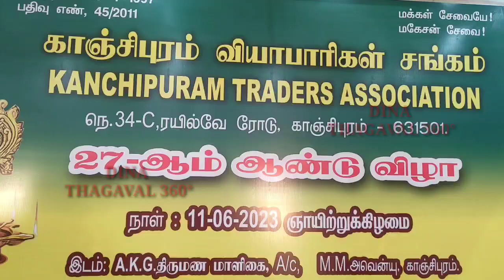காஞ்சிபுரம் வியாபாரிகள் சங்க தலைவர் ராஜி தலைமையில் நடைபெற்றது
மின் கட்டண உயர்வு குறித்து முதல்வரை சந்தித்த பின் , அதன்பிறகு  போரட்ட நிலை குறித்து அறிவிக்கப்படும் என தமிழ்நாடு வணிகர் சங்க பேரவை மாநிலத் தலைவர் விக்கிரமராஜா தெரிவித்தார்.

காஞ்சிபுரம் வியாபாரிகள் சங்கம் கடந்த 1997 ஆம் ஆண்டு தோற்றுவிக்கப்பட்டு தற்போது 27 ஆம் ஆண்டு நடைபெற்று வரும் நிலையில் அதன் ஆண்டு விழா தனியார் திருமண மண்டபத்தில் காஞ்சிபுரம் வியாபாரிகள் சங்க தலைவர் ராஜி தலைமையில் நடைபெற்றது.

இந்த ஆண்டு விழாவில் கூட்டத்தில் சங்க உறுப்பினர்கள் குடும்பத்துடன் 500க்கும் மேற்பட்டோர் கலந்து கொண்டு காலை 10 மணி முதல் மாலை 3 மணி வரை பல்வேறு நிகழ்ச்சிகள் பங்கேற்றனர்.

மாலை 6 மணி அளவில் காஞ்சிபுரம் வியாபாரிகள் சங்க செயலர் வேலுமணி உள்ளிட்டோர் வாழ்த்துரை வழங்க சிறப்பு விருந்தினராக தமிழ்நாடு வணிகர் சங்க பேரமைப்பு மாநில தலைவரும்,  தேசிய முதன்மை துணைத் தலைவருமான (CAIT) A.M.விக்ரம்ராஜா கலந்து கொண்டு வாழ்த்துரை வழங்கி, வியாபாரிகளுக்கு தற்போது நிலவும்  சூழ்நிலைகள் குறித்து பேரமைப்பு என்னவாறு நடவடிக்கைகள் எடுக்கபட்டு வருகிறது என்பதை உறுப்பினர்களுக்கு எடுத்துரைத்தார்.

இதன் பின் செய்தியாளர்களிடம் பேசுகையில் , தமிழ்நாடு அரசு தற்போது உயர்த்தியுள்ள மின் கட்டணத்தை திரும்ப பெற வலியுறுத்தி தலைமை செயலரிடம் மனுக்கள் அளித்துள்ளதாகவும் விரைவில் முதல்வரை சந்தித்து இச்சட்டத்தை திரும்ப பெறக் கோரி வணிகர் சங்க பேரமைப்பு சார்பில் வலியுறுத்தப்படும் எனவும், அதனைத் தொடர்ந்து எடுக்கப்படும் நடவடிக்கைகள் குறித்து ஆலோசிக்கப்பட்டு அதன் பின் தேவைப்படுமினில் போராட்டங்கள் அறிவிக்கப்படும் என தெரிவித்தார்.

இதேபோல் வியாபாரிகள் பயன்படுத்தும் தராசுகளுக்கான முத்திரை கட்டணம் செலுத்தினாலும் அதற்கான லஞ்சம் அதிகம் செலுத்த வேண்டிய சூழ்நிலை உள்ளதால் அதனை அரசு கவனம் கொண்டு வியாபாரிகளின் பகுதிகளில் முகாமிட்டு அதற்கான பணிகளை நடத்திட வேண்டும் என கேட்டுக்கொண்டார்.

மேலும் சாலையோர வியாபாரிகளுக்கு முறையான அப்பகுதியில் இடங்கள் அளித்து அவர்களை பாதுகாக்கப்பட வேண்டும் எனவும் கேட்டுக் கொண்டார்.

வணிகர்களுக்கும் கடை உரிமையாளர்களுக்கும் இடையே ஆன சச்சரவுகளை தவிர்க்கும் வகையில் அதற்கான முறையான வழிமுறைகளை அரசு உருவாக்க வேண்டும் என வணிகர் சங்கம் கேட்டுக் கொள்வதாகவும் தெரிவித்தார்.

இந்த நிகழ்ச்சியில் மாநிலத் துணைத் தலைவர் வெள்ளைச்சாமி நாடார் , காஞ்சிபுரம் வியாபாரிகள் சங்க பொருளாளர் பாலகுமார்,  சட்ட ஆலோசகர் அப்துல் அக்கீம், மாவட்டத் துணைத் தலைவர் கோபால் உள்ளிட்ட வியாபாரி சங்க நிர்வாகிகள் ஏராளமான கலந்து கொண்டனர்.